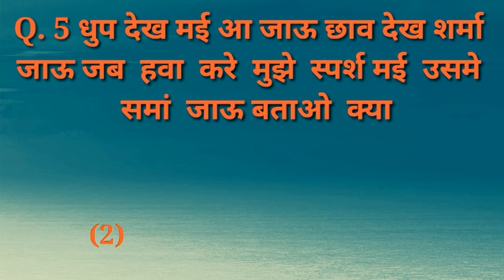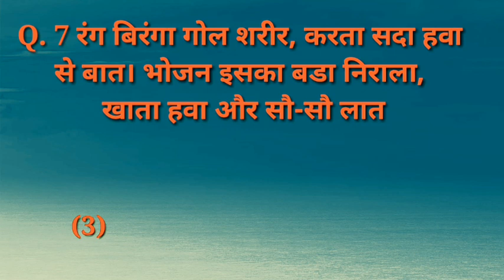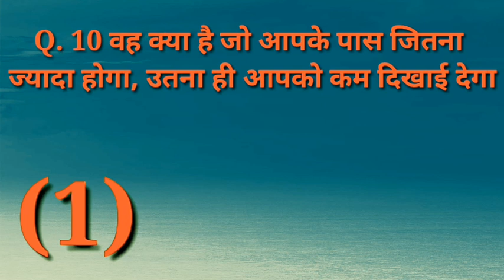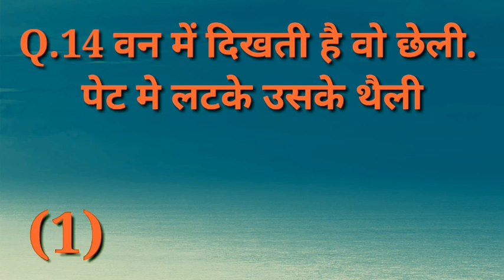hindi sexy pahelya! PAHELYA MAZEDAR hindi sexy story